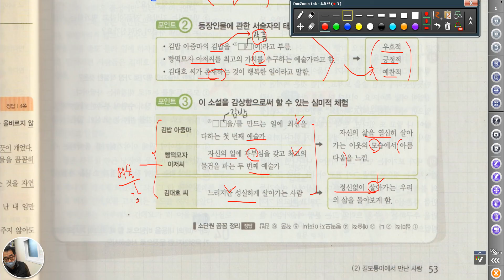5378 [ 국어과외 ] 길모퉁이에서 만난 사람 양귀자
천재 박 자습서 스크랩